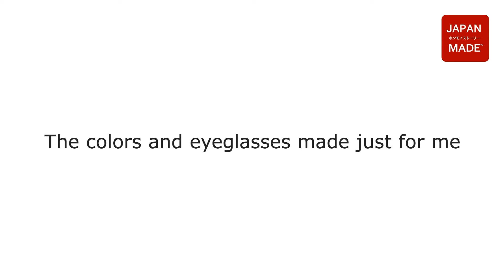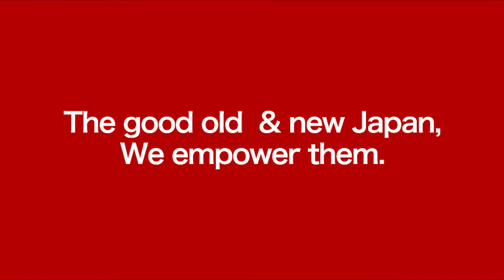(English subtitles) Honmono story - SUNOPTICAL Co.,Ltd.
This is the honmono story of SUNOPTICAL Co.,Ltd., produced by Japan Made, Inc.

A different me.

#. Stone-D
# HANDMADE